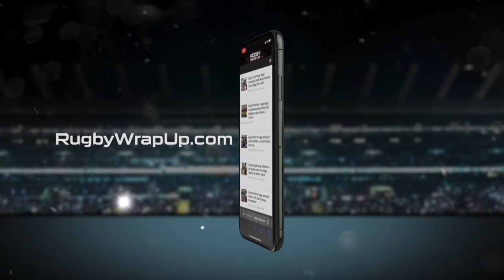EXCLUSIVE: USA Rugby and San Diego Legion star Will Hooley compares Premiership & Major League Rugby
LAGUNA BEACH, CA - Team USA and San Diego Legion star Will Hooley gets hit with rapid-fire questions ranging a wide-ranging list topics, in a fast, yet revealing, segment with Matt McCarthy